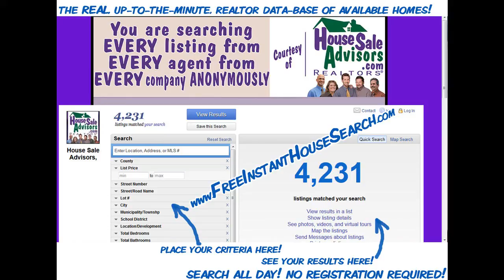Lovely_4_BR_Home_For_Sale_in_Lancaster_Pa_17602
Lovely 4 BR Home For Sale in Lancaster Pa 17602. House in Lancaster PA 17602 For Sale - This great house has 4 bedrooms, 1 1/2 bath, central air, full finished basement, hard wood floors, completely fenced. Must see to really appreciate.